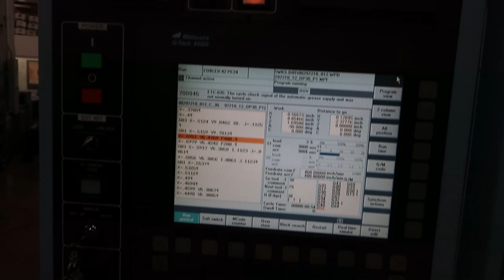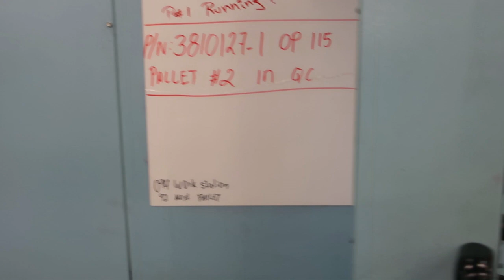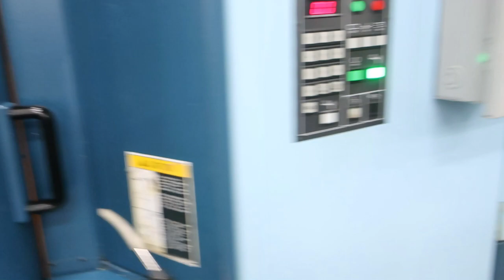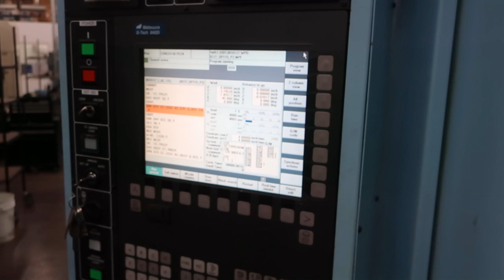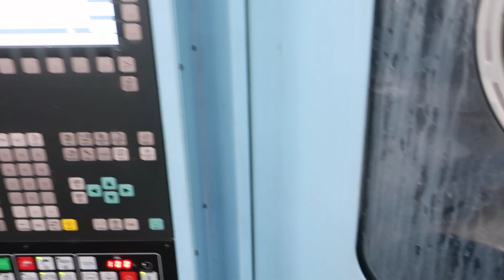MATSUURA CUBLEX-42 CP24 5-AXIS CNC MACHINING CENTER, SN 17646, NEW 2008